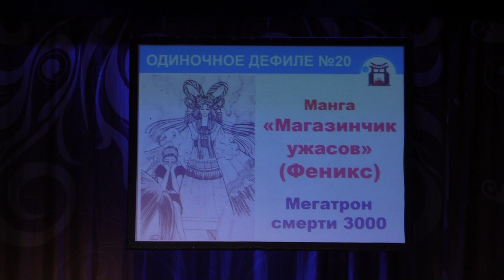Тогучи февраль -2023 ОДИНОЧНОЕ ДЕФИЛЕ №20 Манга «Магазинчик ужасов» (Феникс) - Мегатрон смерти 3000